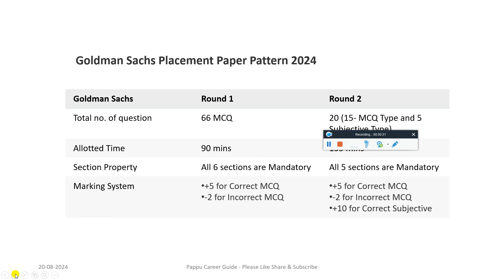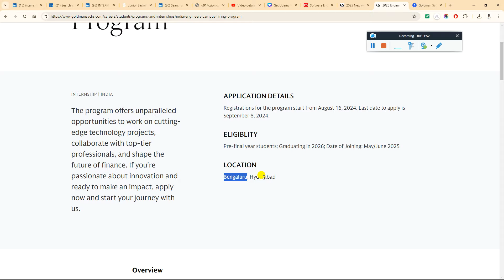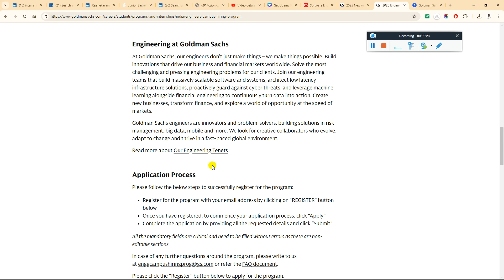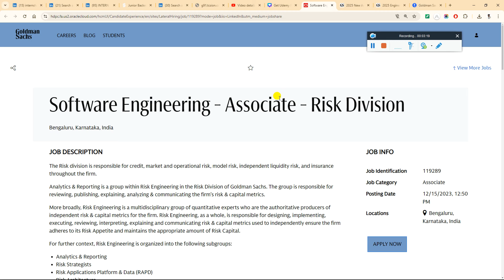🔥Goldman Sachs Biggest Freshers OFF Campus Mass Hiring Announced | Batch: 2026-2022 | Salary: 12 LPA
2023 Batch Job
freshers hiring
hiring 2023
freshers
2023 hiring
latest hiring
2023 batch hiring
bulk hiring
mega hiring
2023 batch hiring off
2024 jobs
2024 batch hiring
2024 IT Jobs
freshers hiring XX freshers
hiring 2023
freshers hiring 2021
2021 freshers hiring

accenture result
2023 batch jobs
2023 batch off campus drive
accenture new hiring 2024
accenture pada